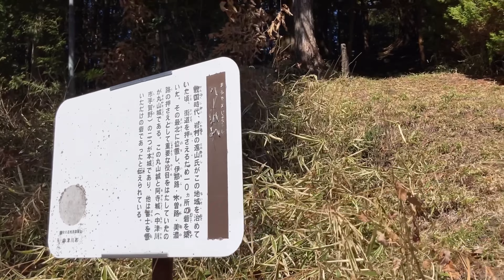No.459_城跡巡り 丸山城址(岐阜県中津川市)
2023年3月19日(日)
丸山城(まるやまじょう)
　所　在:岐阜県中津川市神坂3673
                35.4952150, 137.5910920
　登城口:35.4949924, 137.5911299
　駐車場:なし(路肩)
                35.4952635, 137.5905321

●戦国時代、岩村の遠山氏がこの地域を治めていた頃、街道を押さえるため１０ヶ所の砦を築いた。
その最北に位置し、伊那路、木曽路、美濃路の押さえとして重要な役目をはたしていたのが丸山城である。
この丸山城と阿寺城（中津川市手賀野）の二つが本城であり、他は藩士を置いただけの砦であったと伝えられている。(現地案内板より)